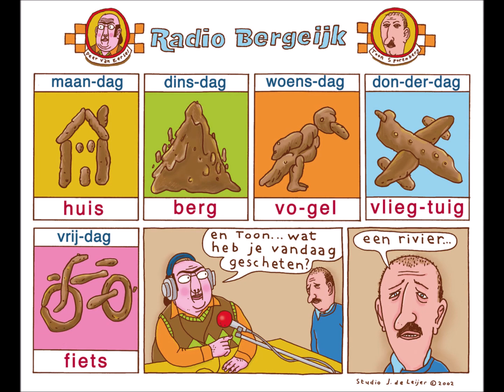Radio Bergeijk (27 November 2003 )